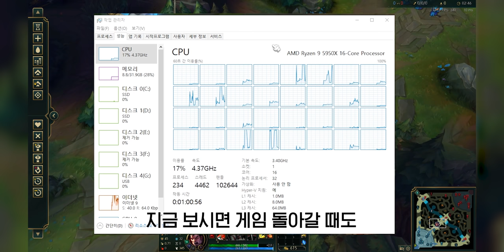5년동안 고집했던 이것 이제 버리겠습니다